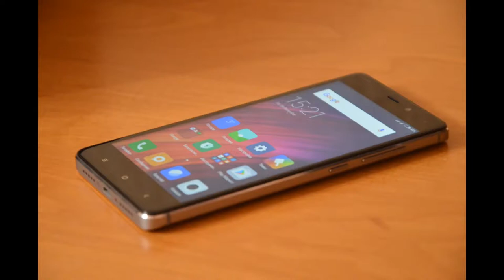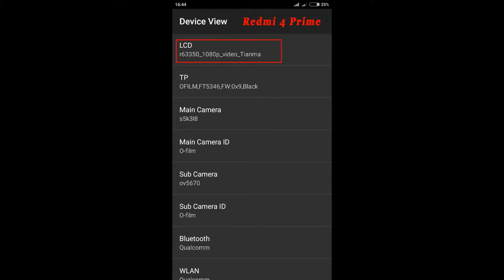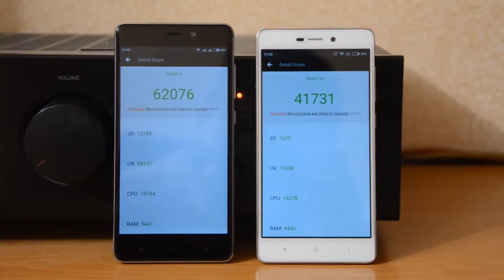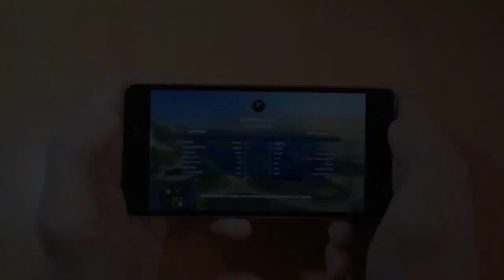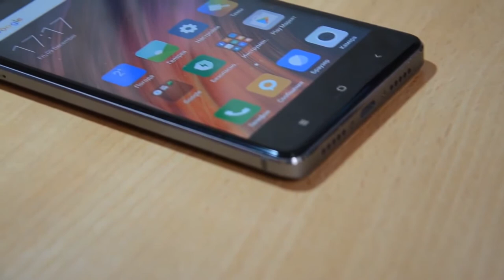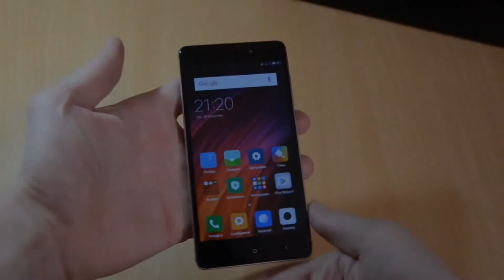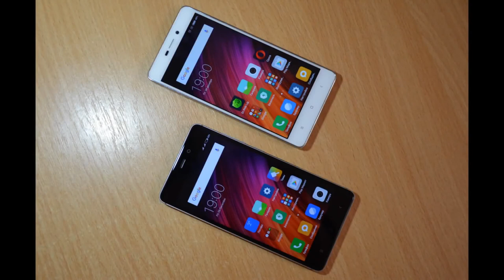Xiaomi Redmi 4 full review of its features,camera,ram,display and many more